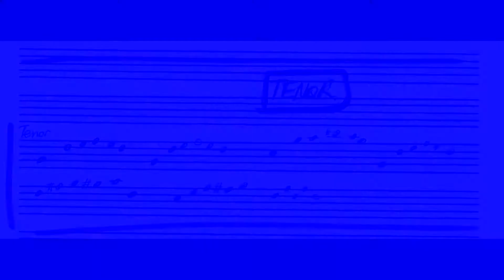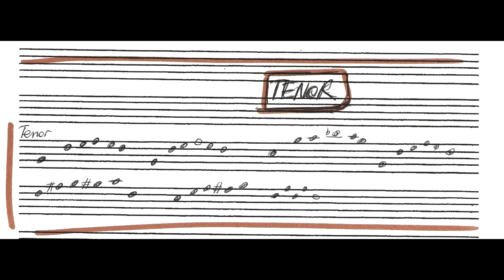"back at the chicken shak" pour Saxophone Ténor ou autre instrument en Bb - contrechant sur le thème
Je mets en ligne mon travail de mise ne place de films d'accompagnement musical sur des thèmes de JAZZ, avec parfois les paroles, parfois les grilles, parfois les notes (et les notes sont "personnelles"- les vrais musiciens vont hurler car je ne tiens pas compte souvent ni du rythme (que je ne sais pas lire) ni de la tonalité (pour moi un Ab c'est un G#  même si les uristes affirment que non) Parfois je mets des guides sur des passages que je trouve difficiles. Donc en gros, je qualifierais ces publications de Accompagnement saxo pour les Nuls... Mais je suis sûr que certains vont les apprécier...